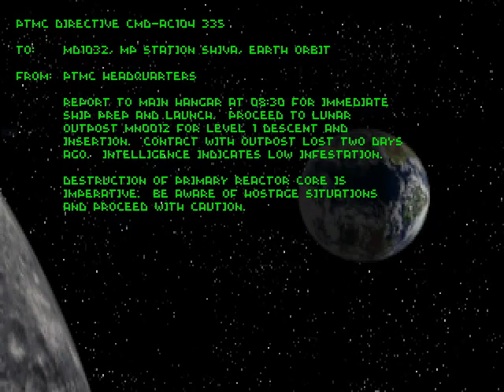Descent 1 Level 1 (Lunar Outpost) Walkthrough Insane Difficulty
Descent 1 (1995 video game) Level 1 Walkthrough at Insane Difficulty (hardest), starting with new ship, no savings, no ships lost, all hostages rescued, all robots killed, all powerups collected/revealed.

From: PTMC Headquarters
Report to main hangar at 8:30 for immediate ship prep and launch. Proceed to lunar outpost MN0012 for level 1 descent and insertion. Contact with outpost lost two days ago. Intelligence indicates low infestation.
Destruction of main reactor core is imperative. Be aware of hostage situations and proceed with caution.